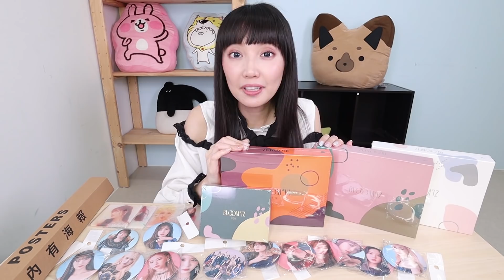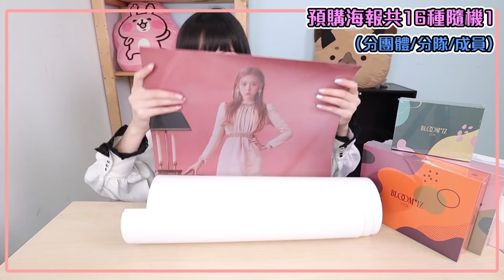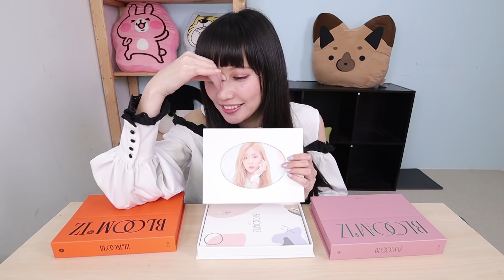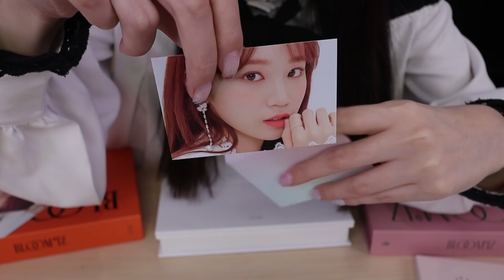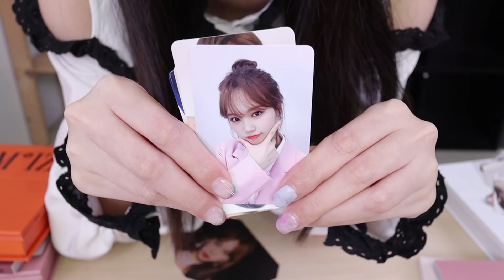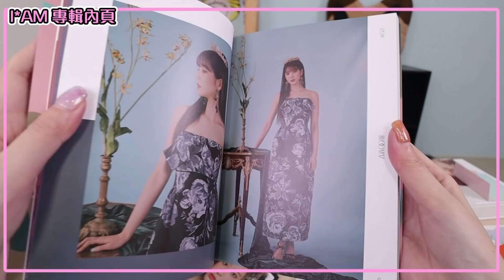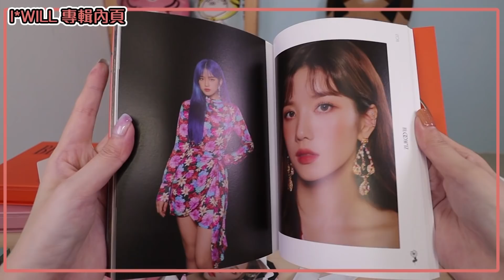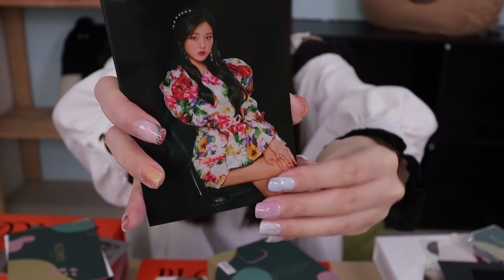全版本會抽到誰呢？IZ*ONE - VOL.1 [BLOOM*IZ] 正規一輯開箱！【Ryo開箱】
WIZ*ONE們集合~恭喜IZ*ONE終於回歸啦!!
今天有3種版本+1種智能卡全版本專輯開箱分享，還有給大家的福利(*ˇωˇ*人)
⬇本片的商品是由微樂客提供⬇

《IZ*ONE小圓鏡抽獎方式》(已公布中獎名單在粉專囉)
➡️訂閱Ryo的頻道，看完此影片後按下我喜歡，在底下留言：最喜歡IZ*ONE哪位成員，以及常用mail，@不能打的話，打# 也可以喔！
以上步驟確實完成就能參加抽獎囉
➡️總共抽6位。 (不挑款)

➡️到3/3 (二)晚上12點截止，祝福大家
➡️Ryo會在公布名單後寄信通知，再請中獎者們在信件寄出後1周內回信，不然視同放棄喔；不限參加地區，統一使用郵寄。